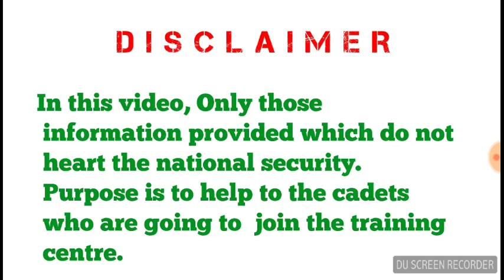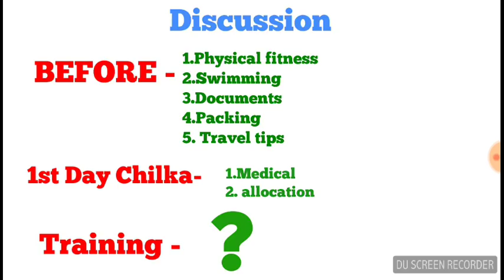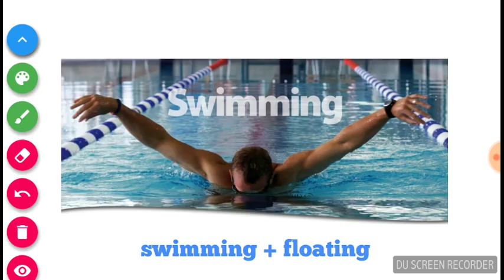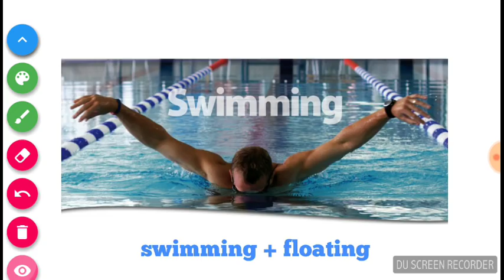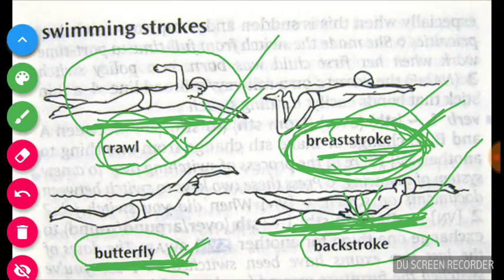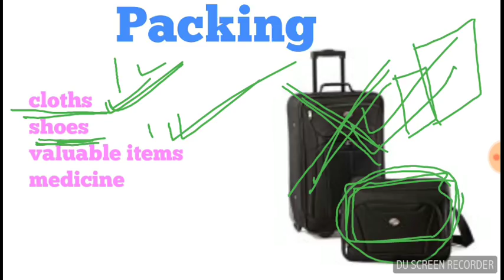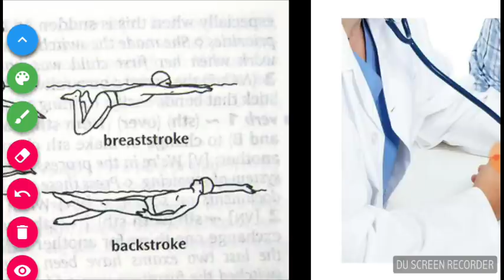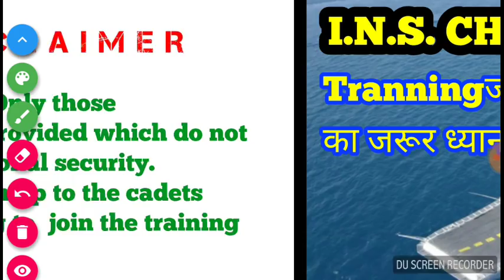Indian navy Training Tips| Indian coast guard training Tips| INS chilka| In Hindi.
INS chilka training  ko lekar bahot sare cadet pareshan rahte hai, ye video aapko training ke pahle kya tayari karni chahiye uske  bare mai detail jankari dega.dosto, mai bahot hi juld aur ek informative video leke aayunga, stay connected with our channel.

imp booklist click bellow link 👇👇

for ssr
for navik (gd)
for MR & NMR
for yantrik
for AA
⏺Recruitment web of Indian navy 👇👇

⏺Recruitment web of Indian coast guard